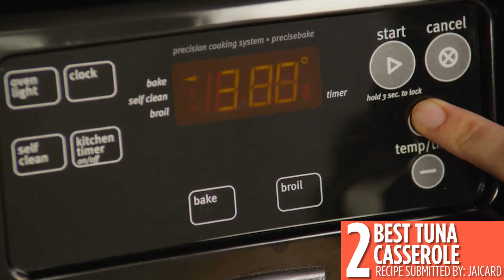4 Canned Tuna Recipes | Recipe Compilations | Allrecipes.com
These easy recipes start with a can of tuna! Get the recipes:
0:13 Avocado and Tuna Tapas
0:53 Best Tuna Casserole
3:56 Barbie's Tuna Salad
5:48 Tasty Tuna Burgers